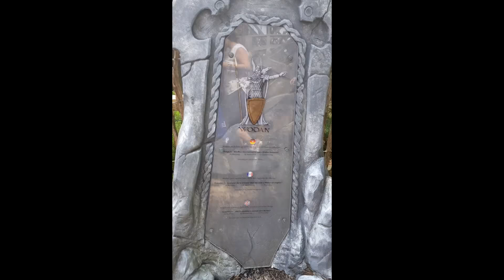Tour d'Europe en 1jour !! Une premiere a Europa Park !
Salut tout le monde je vous partage mon séjour à Europa Park en Allemagne c'étais vraiment cool !
Mon attraction préférée est le Wodan et vous ?! ;)

A plus les joueurs